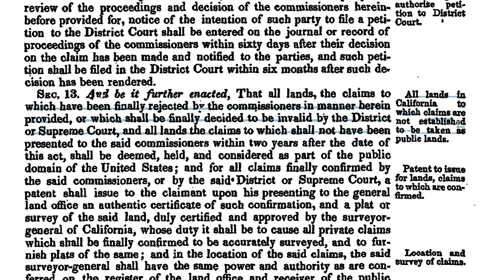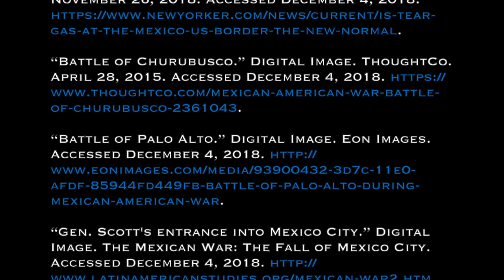Broken Treaty: The Treaty of Guadalupe Hidalgo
Made by Alfredo, as part of the fall 2018 semester for History 17CH at the Claremont Colleges.